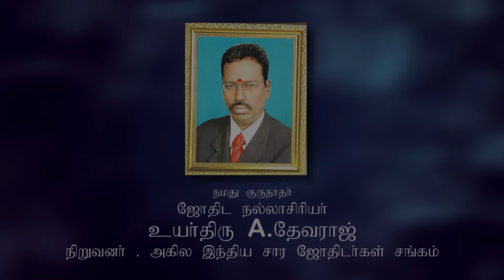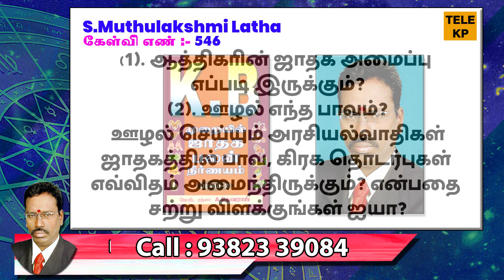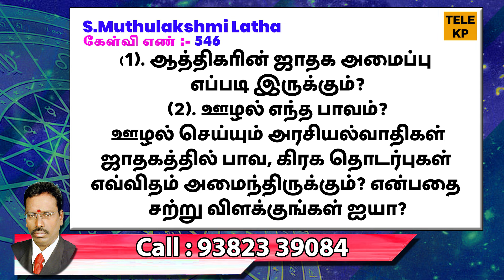ஊழல் செய்யும் அரசியல்வாதிகள் ஜாதகத்தில் பாவ, கிரக தொடர்புகள் | TELE KP | ASTRO DEVARAJ